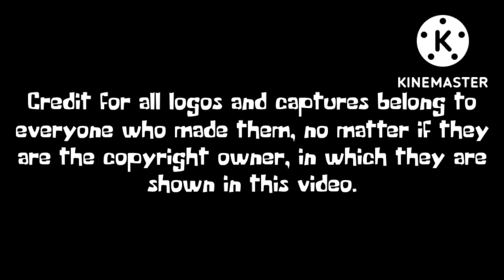10 Spanish Animation Studios from 2019-present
Here is what they will look like according the Future Ideas Wiki:
1. Dygra Films for Google (via Disney)
2. Kandor Graphics for AT&T (via Warner Bros)
3. D'Ocon Films, Cromosoma, Elastic Rights, Vodka Capital and Zinkia Entertainment for Verizon (via Paramount)
4. Neptuno Films for Comcast (via Universal)
5. Motion Pictures and BRB Internacional for Sony